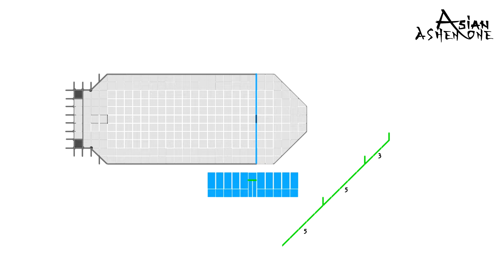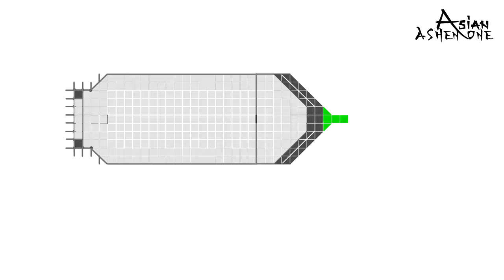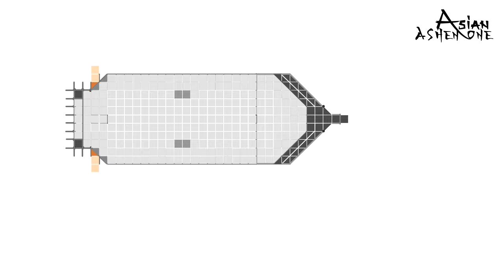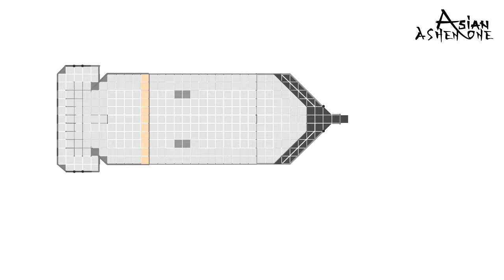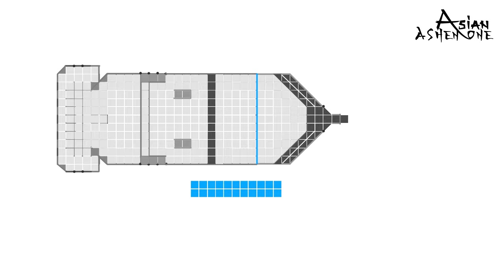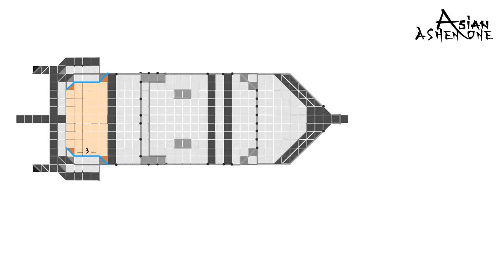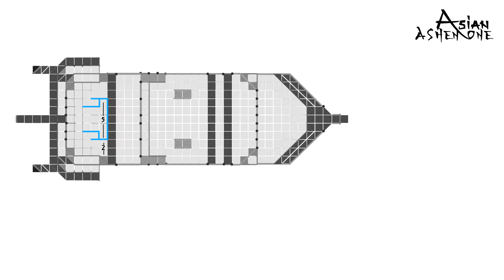Black Pearl Tutorial | Raft